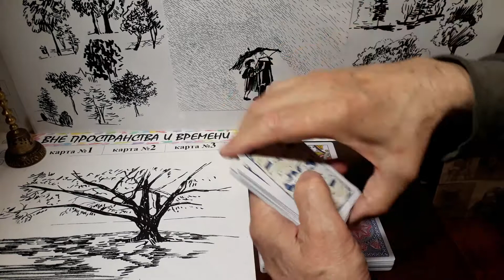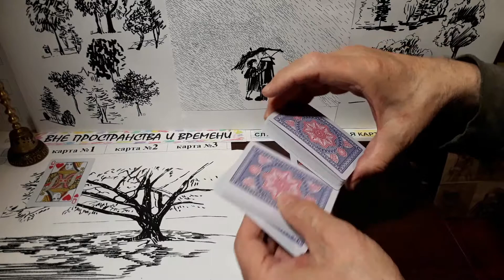ФилингАрт. Карта из трех колод. Ментальные фокусы. Карточные фокусы.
ФилингАрт. Экстрасенсорная практика. Демонстрация возможностей ментализма. Другие видео доступны по запросу "ФилингАрт" в Youtube.com и Rutube.ru.